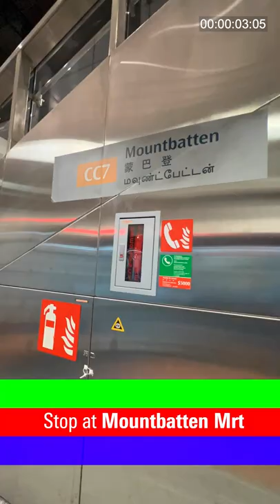SIFA 2022 | How to get to Goodman Arts Centre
The Singapore International Festival of Arts 2022 is back from 20 May – 5 Jun! Join us at Goodman Arts Centre for:

oneirism – Ceremony